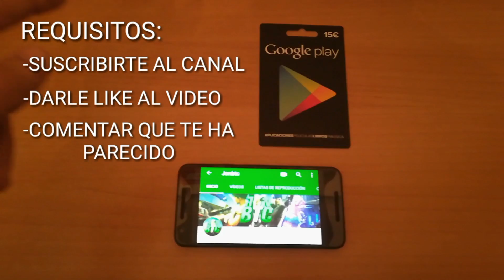NUEVOS *BARRILES EXPLOSIVOS* CONFIRMADOS! NUEVA ACTUALIZACIÓN DE FREE FIRE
Miniaturero!

*REQUISITOS DEL SORTEO DE LA NUEVA TARJETA DE GOOGLE PLAY (15€)

-DAR LIKE AL VÍDEO
-COMENTAR QUE TE HA PARECIDO EL VÍDEO

EL GANADOR SERA DADO EN UNAS SEMANAS!